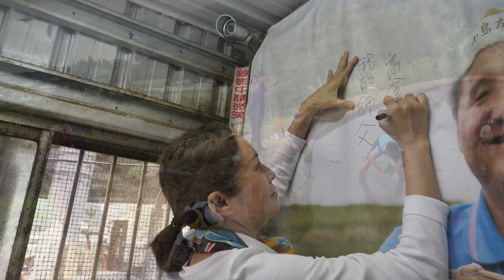《在海天一線的水稻田插秧》～高金素梅2022.03.12新社噶瑪蘭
《在海天一線的水稻田插秧》
～高金素梅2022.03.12新社噶瑪蘭

連續三天與賴國祥議員在花蓮光復豐濱部落行腳行程。今天清晨，潘禎祥代表邀我到新社插秧，六點從太巴塱出發到新社，禎祥已經幫我準備好裝備。

扛著秧苗去水田，好美的景色，這片水田是全台灣風景最美的水稻田。

水田的主人潘家兄弟教我如何插秧，看起來很簡單，等拿起水扒下田扒水，我覺得自己好笨拙……。

開始插秧了，我越插越歪，但國祥議員與禎祥代表卻一付熟練的模樣，一問才知他們小時候都做過這些農事。

這片田生產的米叫「小島友米」，潘家兄弟跟我說：委員插秧的這片田，收成時節，委員也要來割稻，這樣才有始有終。

100天後，我要來割稻，我還要將這些米包裝義賣，將義賣所得捐給在地發展香蕉絲產業與米酒產業的兩個協會。

勞動的時刻！
愉快的時刻！